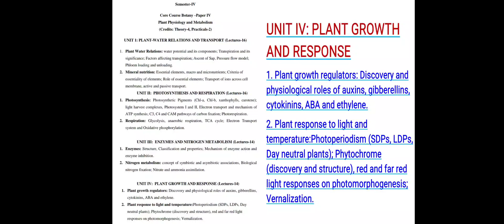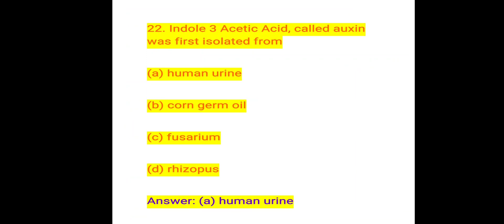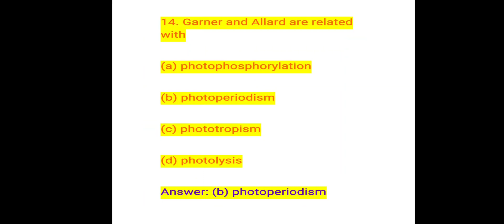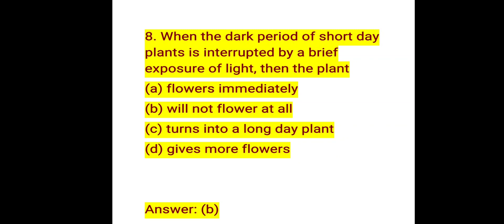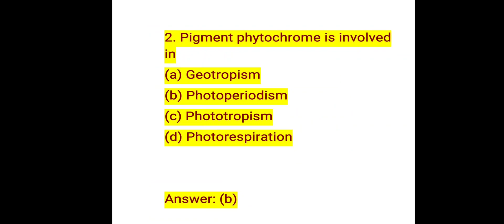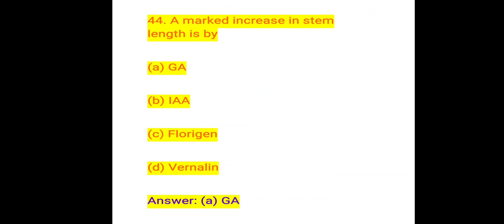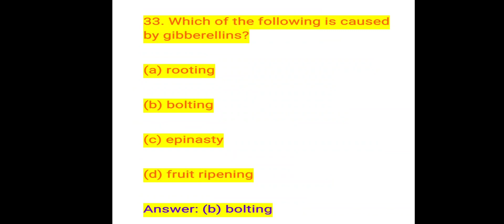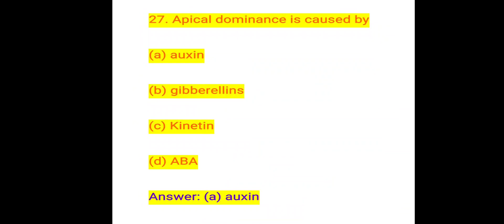BG-4TH SEMESTER || BOTANY || UNIVERSITY OF KASHMIR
To get pdf jion telegram link is given